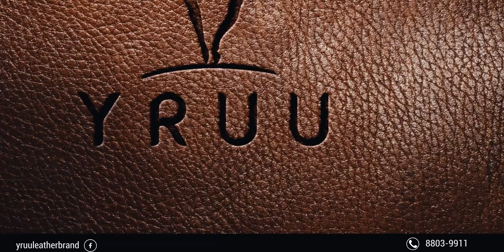Yaruu Brand Video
Mongolian 100% hand made wallet